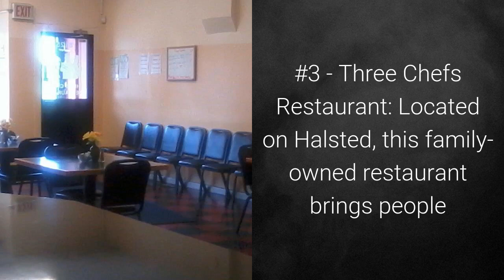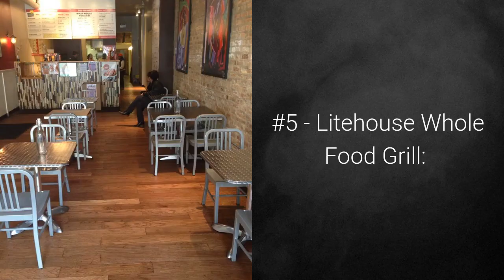Five Black Owned Restaurants in Chicago you Should know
These are Five black owned restaurants that you should know about located on Chicago's Southside. Black business Directory